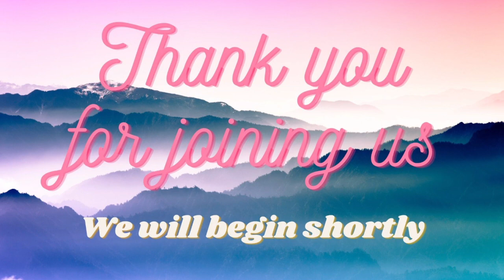"The Miracle in the Middle" - Pastor Chad Douglas